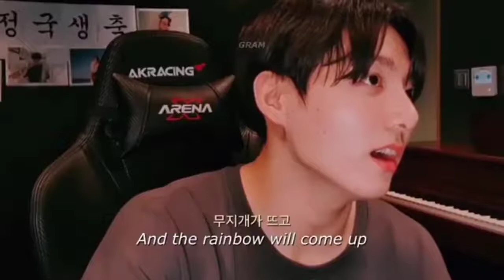Joen Jungkook-For Army BTS ♡